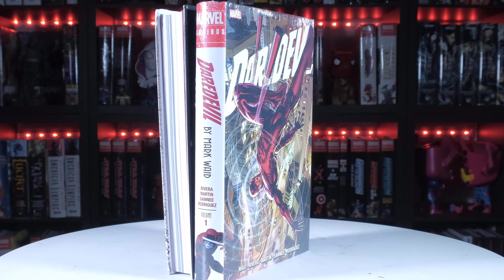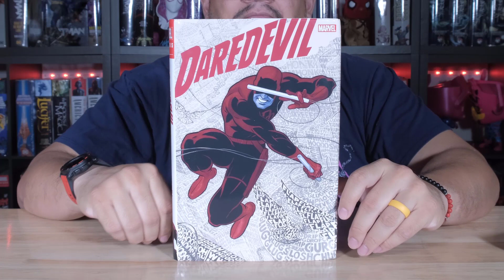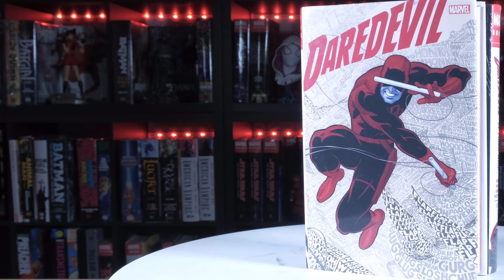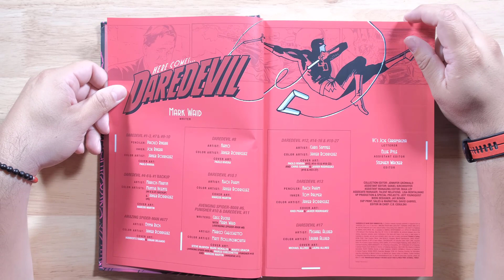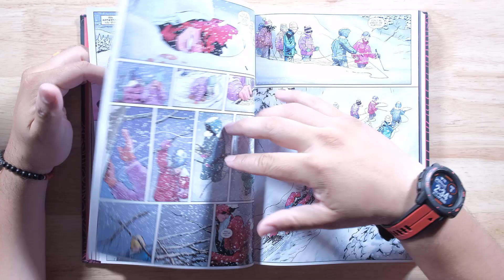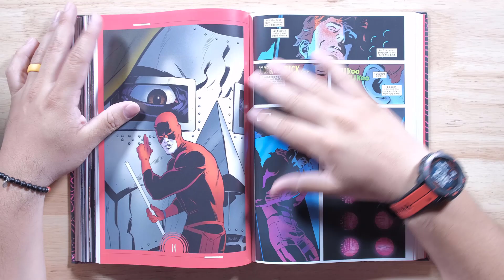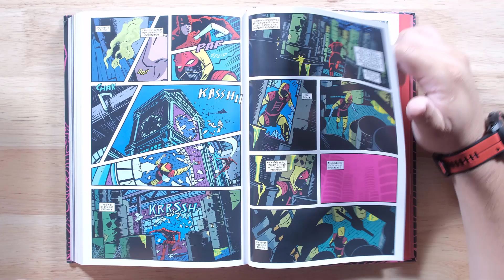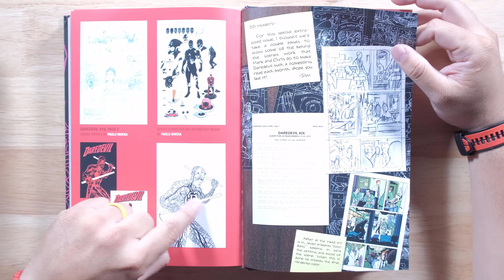DAREDEVIL by Mark Waid Omnibus Vol. 1 REPRINT First Look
You can find the books here:

DAREDEVIL BY MARK WAID OMNIBUS VOL. 1 -

DAREDEVIL BY MARK WAID OMNIBUS VOL. 1 [DM ONLY]-